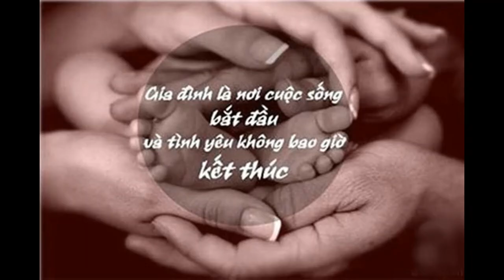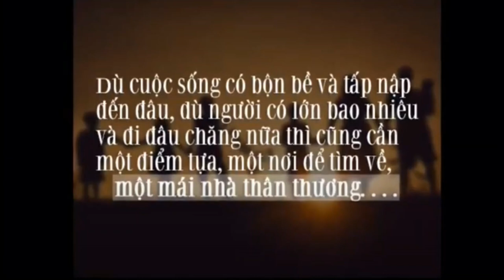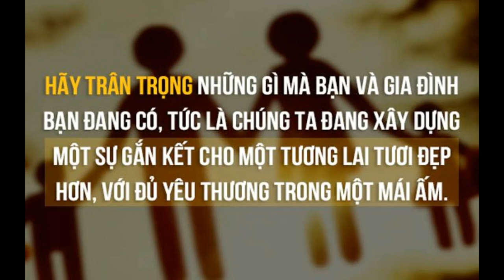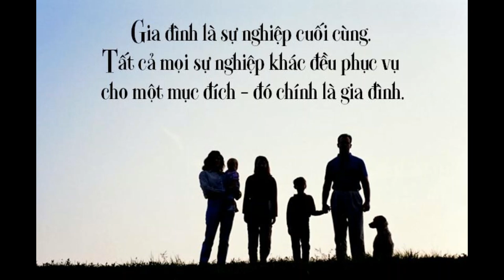Chúc mừng ngày gia đình Việt Nam 28/6 | Những câu nói ý nghĩa về gia đình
Video Chúc mừng ngày gia đình Việt Nam 28/6 | Những câu nói ý nghĩa về gia đình tạo ra nhằm chúc mừng ngày gia đình việt nam 28/6. Cảm ơn các bạn  theo dõi  video Chúc mừng ngày gia đình Việt Nam 28/6 | Những câu nói ý nghĩa về gia đình. Nếu thấy video Chúc mừng ngày gia đình Việt Nam 28/6 | Những câu nói ý nghĩa về gia đình hữu ích hãy like, share video và đăng ký kênh ủng hộ  chúng tôi bạn nhé.
❤️ Chào mừng ngày gia đình Việt Nam 28/6. Tập hợp những câu nói ý nghĩa về gia đình. Chúc các gia đình luôn hạnh phúc và bình an.
❤️Hãy chia sẻ, gửi những thông điệp này đến những thành viên trong gia đình mình để lan tỏa tình yêu GIA ĐÌNH trong trái tim những người con đất Việt!
❤️GHI NHẬN QUYỀN TÁC GIẢ:
Lời bài hát trong video: Cả nhà tôi number one
Nhạc sĩ: Phi Bằng
Ca sĩ: Khang Huy
Kênh;
    Don’t reup
2# Chúng tôi sẵn sàn chia sẻ thu nhập từ quảng cáo trên youtube hoặc sẽ gỡ video theo yêu cầu của chủ sở hữu.
RẤT MONG NHẬN ĐƯỢC SỰ ỦNG HỘ CỦA MỌI NGƯỜI. CẢM ƠN NHIỀU!